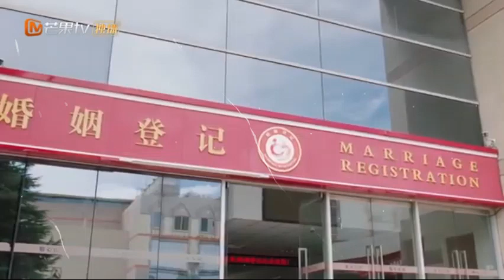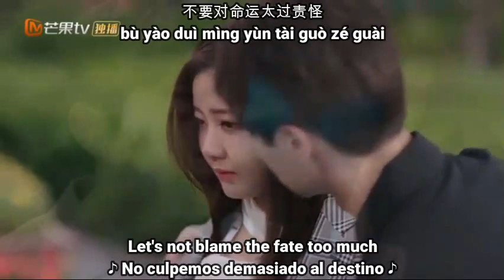Jason Hong - Shang Tian An Pai (OST Love The Way You Are 2019) [Subespañol]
- Artist:  Jason Hong (簡弘亦)
- Song:   Shang Tian An Pai (上天安排)
-  C-Drama: Love The Way You Are 2019

The loves you very much and thank you for your support of this beautiful channel of DramasKoreans Love 💖

Los quiero mucho y gracias por su apoyo a este lindo canal de  DramasKoreans Love ^o^ 💖

Si quieren alguna canción en especial que le traduzcan dejen en la cajita de comentarios , solo tengame un poco de paciencia de subir los vídeos que piden los quiero mucho ñwñ 💖